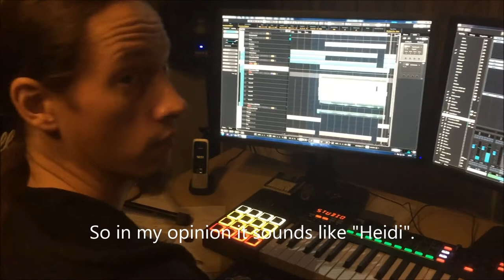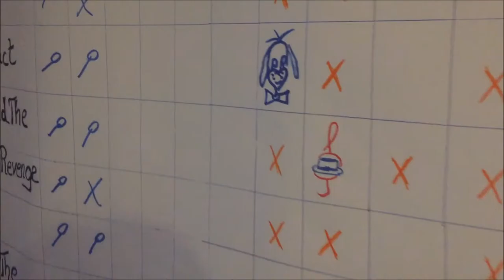TORTUGA - Studio Diary - FLYING DUTCHMAN - Accordion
Flying Dutchman

Accordion

Frank Schneider